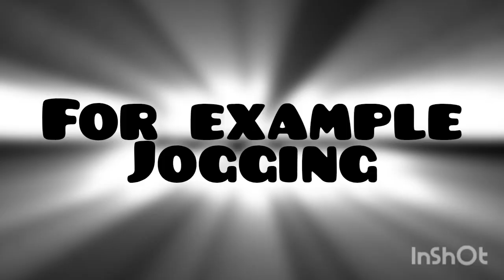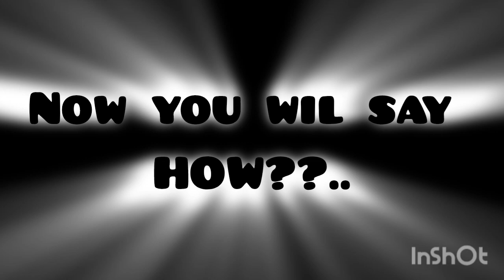Music effects on new generation||Cortisol & Dopamine effects because of music or songs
music effects
music effects on health
music effects on human mind
music is haram
why music haram?
is music haram in islam
why music is haram in islam
attitude songs
devil songs
dangerous songs
weapon songs
effects of music on our brain